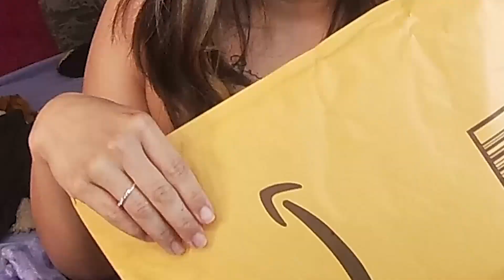AliExpress HIDDEN LINK✨, Zaful, Amazon, Ardene Swimsuit Haul + Try On! (quarantine haul)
Product Links:

*As I was editing this description, I realized the price difference between Amazon and Zaful, so much better to buy them in Zaful than Amazon. You just have to be patient in waiting.

1. Leopard Print
2. Purple Bandeau Bikini Set
3. Black High Cut Bandeau
4. Green Textured Bandeau

Can't find any links for the ardene swimsuits 😔

Use "annedlssnts" at check out

Camera used: GoPro 7 and Google Pixel 3xl
Editor: Adobe Premier CC